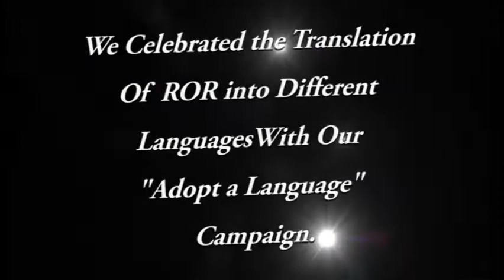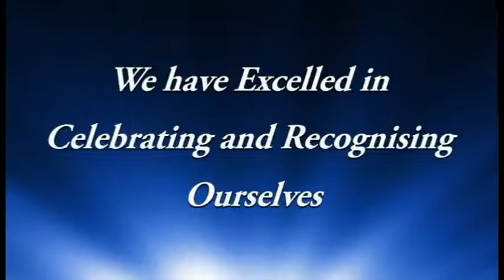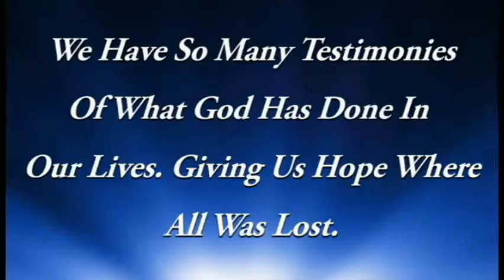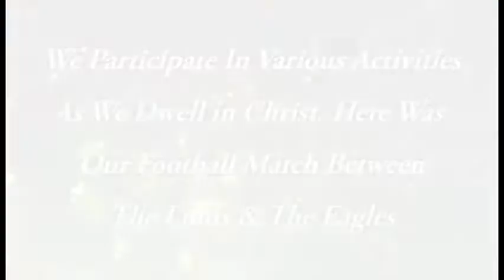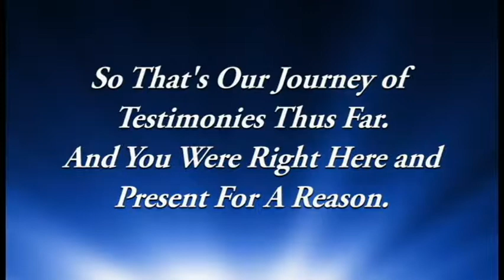Believers Loveworld Ipswich - Our Journey So Far...